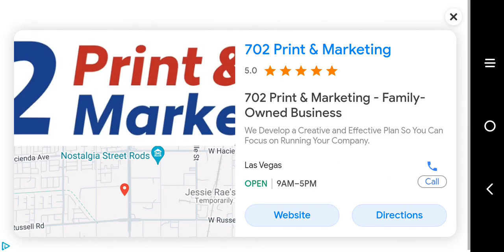Adventure Story 1 World 5 Level 3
Hi guys, so in today's video I'm going to be playing Adventure Story 1 World 5 Level 3 and if you guys enjoy my content then like and subscribe for more content like this ❤️👍🙏